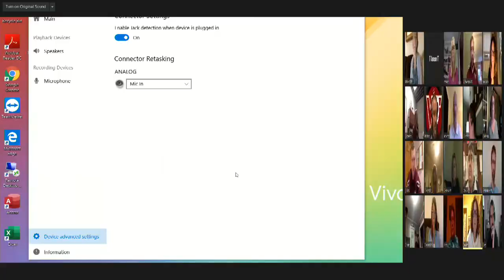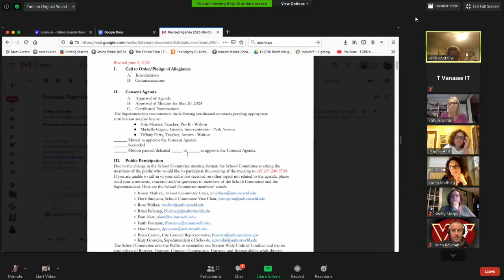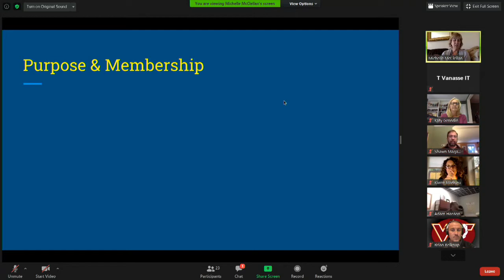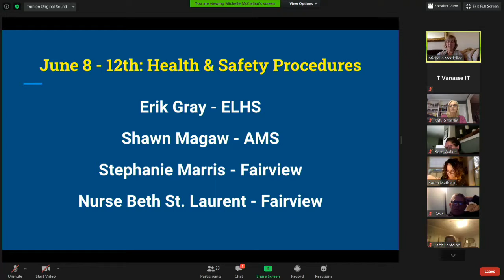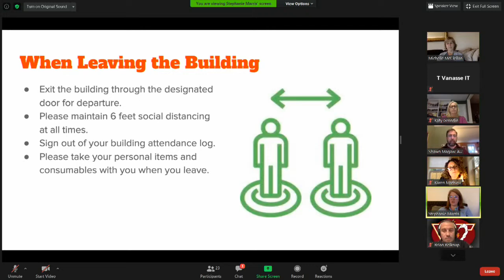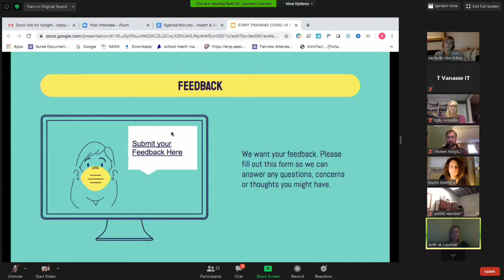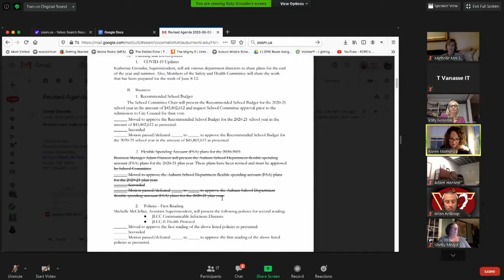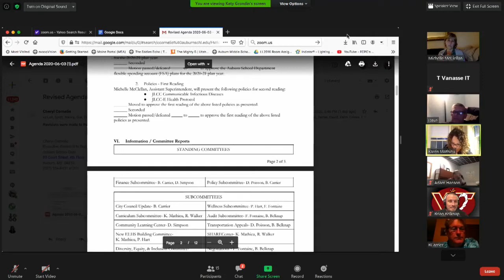City of Auburn Maine School Committee Meeting For 06/03/2020